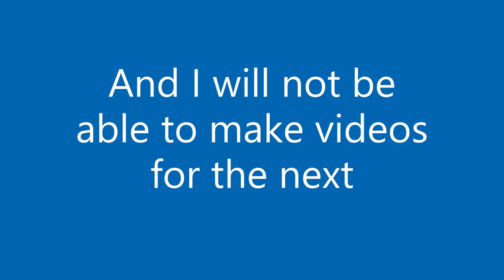I'm Leaving...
Im going to be gone on vacation for the next month and I won't be able to upload videos/make content for that amount of time.